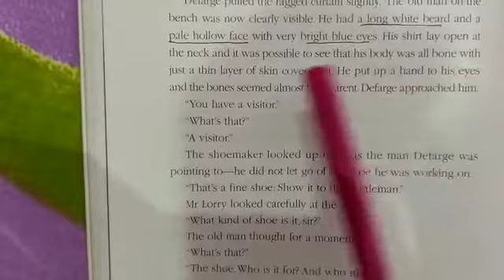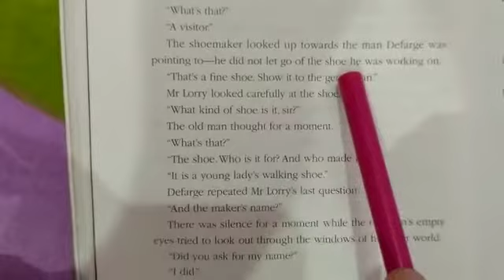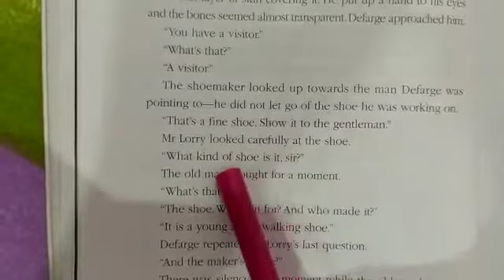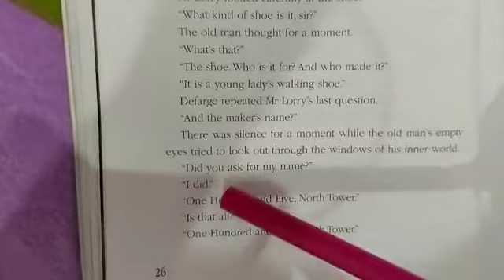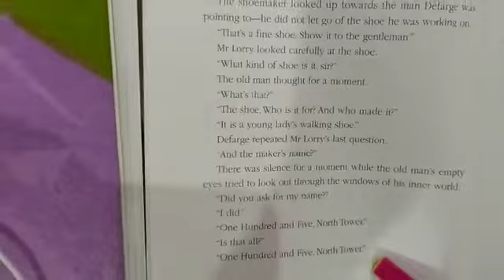8th Eng 2 Novel Part 16 new YouTube update in English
8th Eng 2 Novel Part 16 new YouTube update in English
 Novel Part 16 Page 26